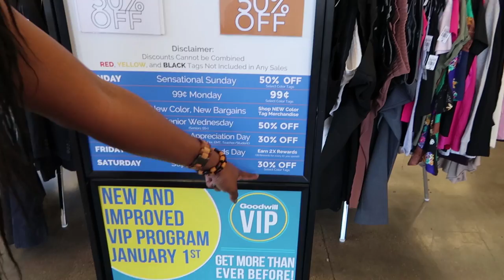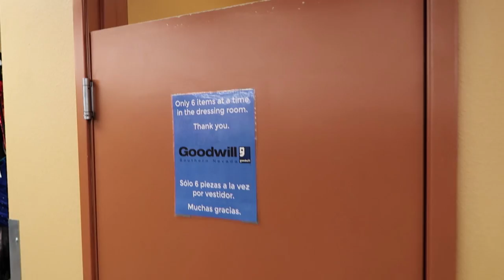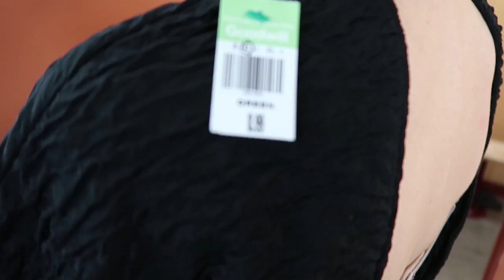Summer Styling with Sarah $40 Budget PART 1|Come Thrifting With Us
Hey TAMEMBERS! We are back with a Come Thrifting With Us Summer Edition featuring SARAH! This is Leslie Steins SISTER! She wanted to spruce up her Summer Wardrobe and that is exactly what we did!

We have missed you guys and while we are still making videos we can not wait to share the big news with you all! VERY soon we will need your love and TA support!

Oh and sorry about the music in this Goodwill it was sooo loud!!!